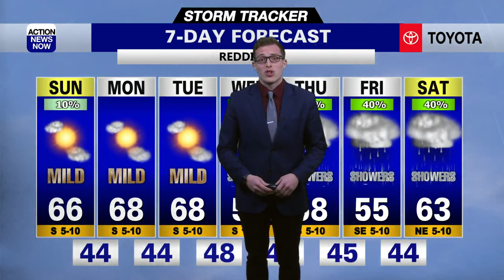Thunderstorm Around For Now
Thunderstorms around this evening, winding down as the night progresses. Dry weather settles in Sunday through Tuesday with a few isolated mountain showers before another system brings us right back to winter for Northern California.